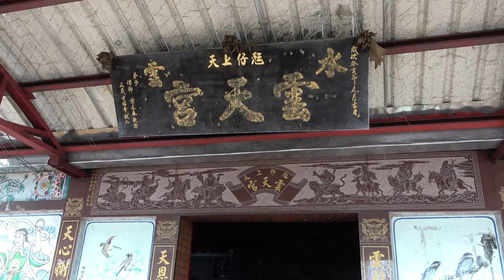樹頭香爐：ㄤ仔上天